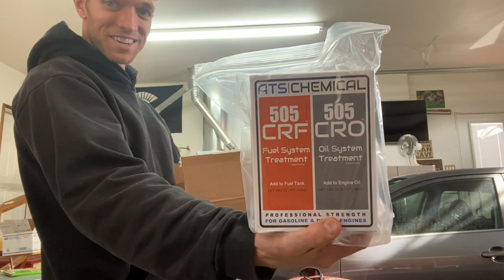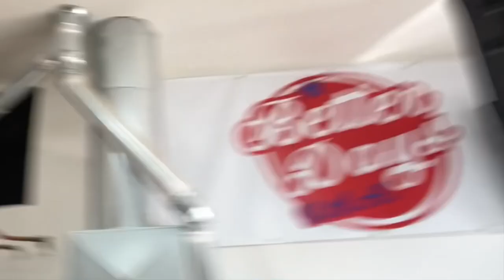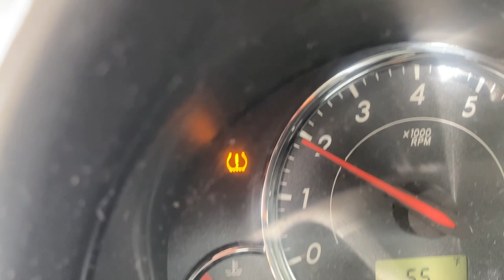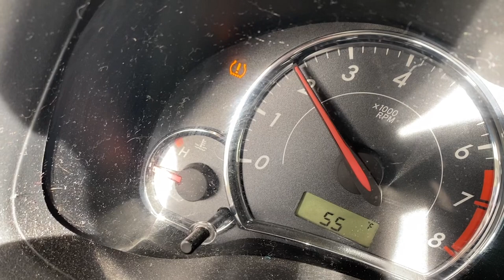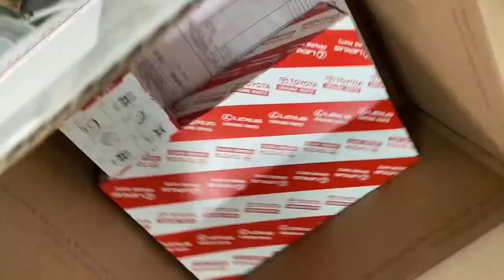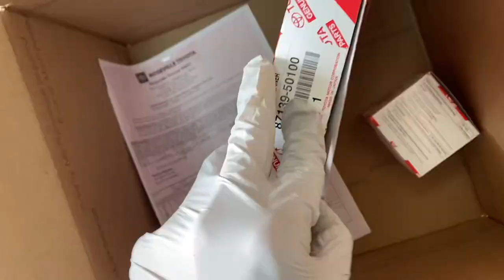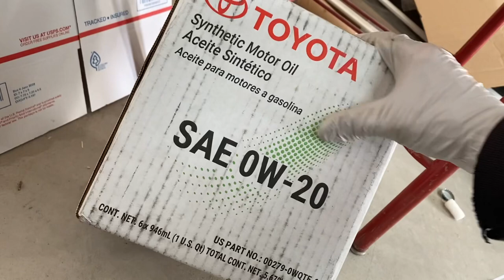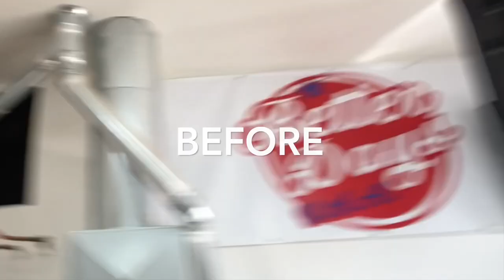ATS Chemical 505 CRO & 505 CRF Oil/Fuel System Treatment TEST On 2011 Toyota Corolla